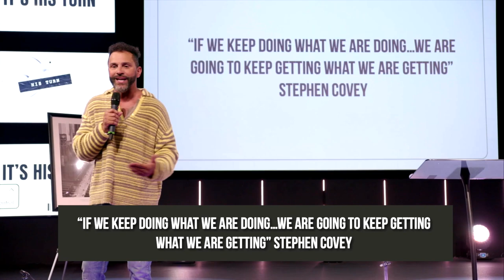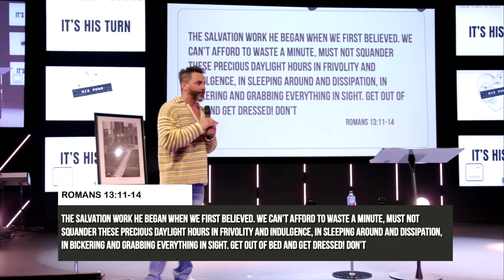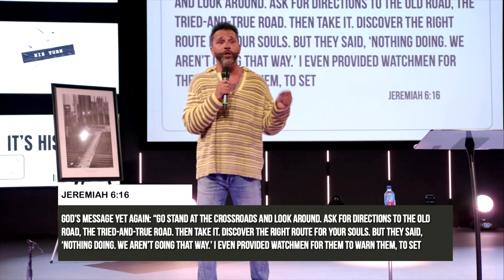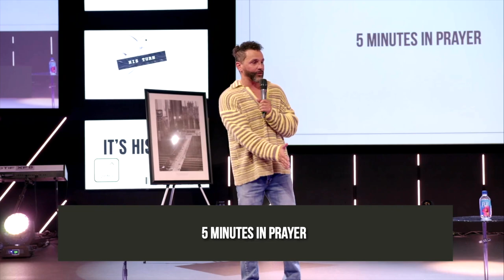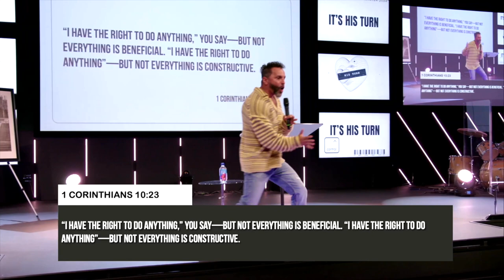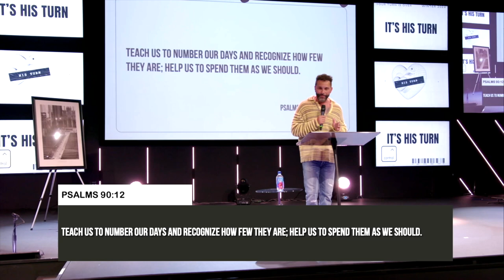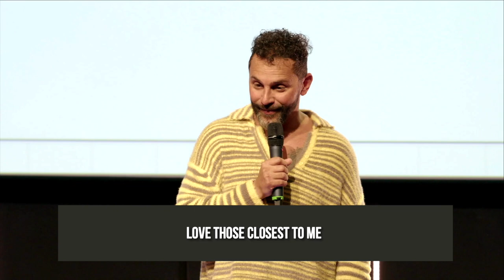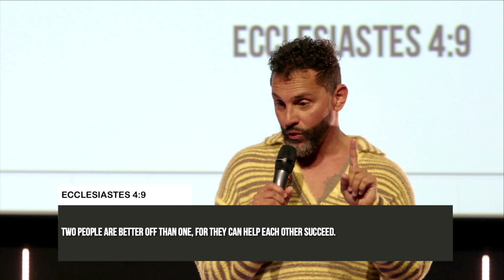It’s His Turn | Pastor Tony Boyd | The City Church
If nothing changes…  If nothing changes…

In “It’s His Turn”, Pastor Tony discusses how we’ve had our chance to figure out life but now it is God’s turn.

To support this ministry and help us continue to reach people

If you’ve just made a decision for Christ, please respond

Know God, Find Family, Discover Purpose, Live in Freedom